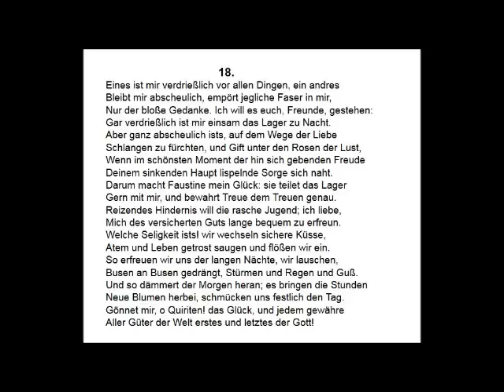Römische Elegien - Johann Wolfgang von Goethe - Elegie 18 - Hörbuch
Vorerst aus Wikipedia: Römische Elegien ist der Titel eines Zyklus von 24 Gedichten von Johann Wolfgang von Goethe. Die Sammelhandschrift trug ursprünglich den Titel „Erotica Romana“.

Goethe verfasste sie nach seiner Rückkehr von der Italienischen Reise 1788 bis Ende 1790 und veröffentlichte 1795 zunächst zwanzig davon in Schillers Monatsschrift „Die Horen“. Johann Gottfried Herder sah sich aufgrund der erotischen Freizügigkeit der Gedichte zu der bissigen Bemerkung veranlasst, die „Horen“ müssten nun mit einem „u“ gedruckt werden.

Die Römischen Elegien markieren einen Wendepunkt in Goethes eigenem Leben: sie sind ein sehr persönliches Zeugnis der Emanzipation des Dichters von der Enge der heimatlichen Verhältnisse. Angeregt von den Liebeselegien der antiken Dichter Catull, Ovid, Properz und Tibull griff er deren Gestaltung und Thematik auf. Die Nähe zur Antike zeigt sich nicht allein in den Kunstwerken Roms, sondern ebenso im Nachempfinden der antiken Haltung zur Liebe: „Eine Welt zwar bist du, o Rom; doch ohne die Liebe wäre die Welt nicht die Welt, wäre denn Rom auch nicht Rom.“